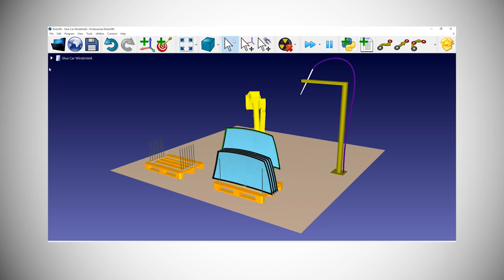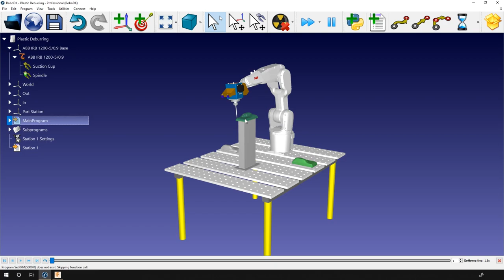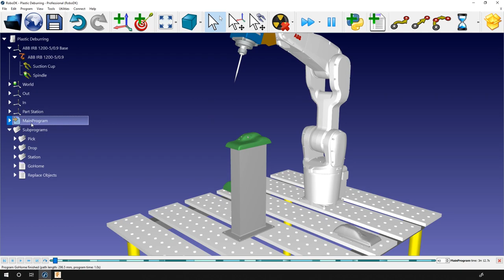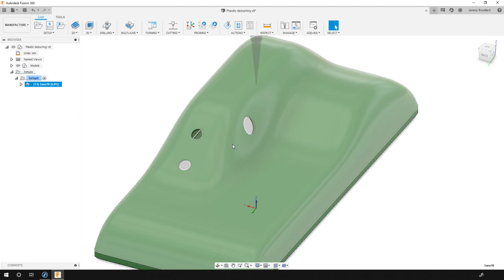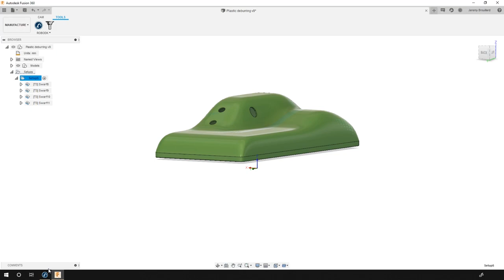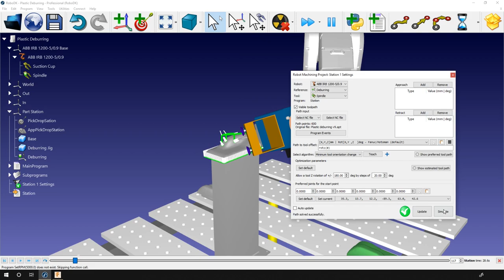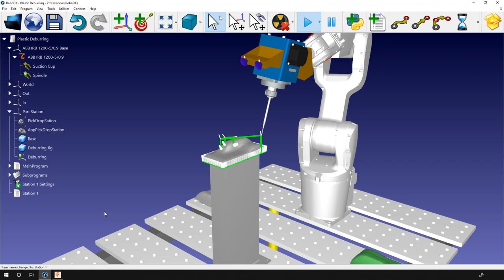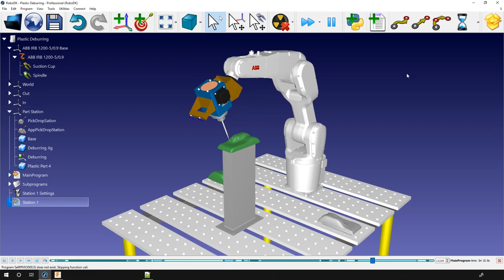Plastic Deburring with an ABB robot - Fusion 360 - RoboDK Add-In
This video shows how you can use Autodesk Fusion 360 to program an ABB robot for a plastic deburring application.

The RoboDK Add-In allows you to program any robot arm directly from Fusion 360 for any manufacturing application. More information about the RoboDK Add-In for Autodesk Fusion 360 here:

This video will help you get started with RoboDK software. RoboDK software makes it easy to simulate and program industrial robots for robot manufacturing. With RoboDK you can simulate any robot arm. Once the simulation is ready you can easily generate robot programs for your robot controller and start manufacturing.